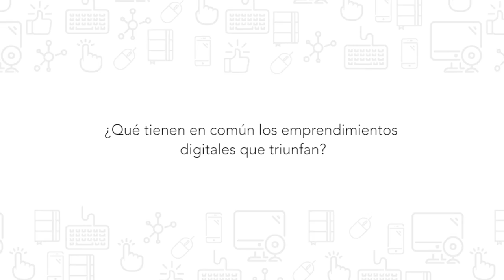¿Cuál es el común denominador de los emprendimientos periodísticos triunfadores?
El balance entre la producción de contenido y el negocio es la clave de los emprendimientos periodísticos que están prosperando en la región. Este es uno de los hallazgos que ha identificado SembraMedia entre los más de 500 nuevos medios iberoamericanos que se han sumado a su directorio en lo que va del año.